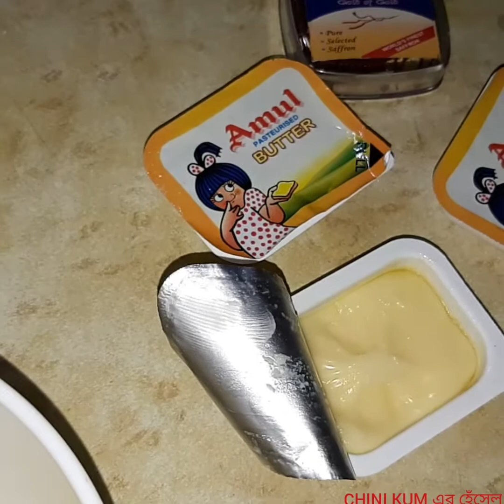Nawabi Malai Cham Cham || Sweet - Dessert